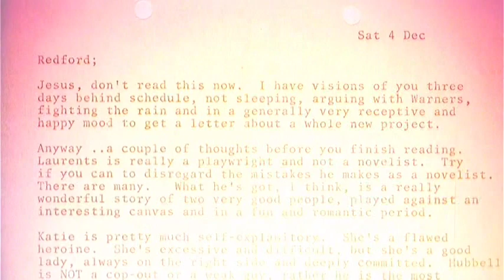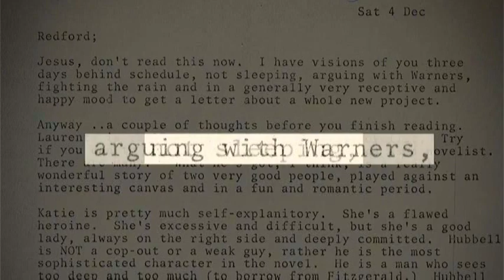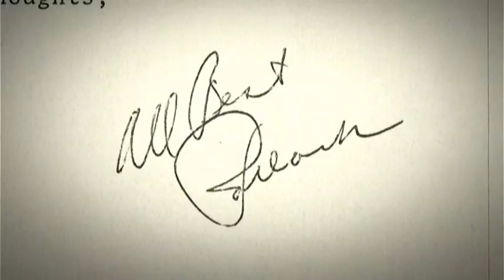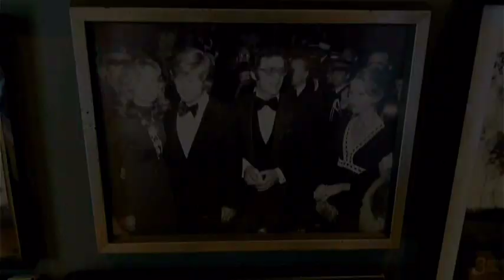letters from hollywood sidney pollack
sidney pollacks' daughter shares a letter on how he got robert redford to play opposite Barbra Streisand in **the way we were.**